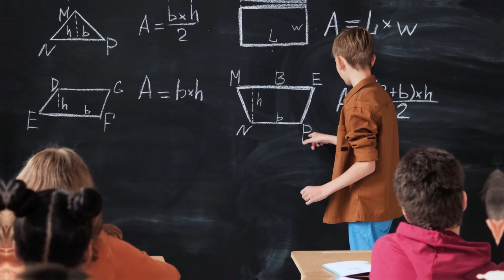কালচারাল হেজেমনি কী?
বাংলাদেশের সুশীল সমাজের ব্যাপারে আমরা শুনে এসেছি যে তারা বাংলাদেশের সাধারণ মানুষের উপরে কালচারাল হেজেমনি চালিয়ে আসছে। কিন্তু কী এ কালচারাল হেজেমনি? কীভাবে কাজ করে? কারা এ সুশীল সমাজ?